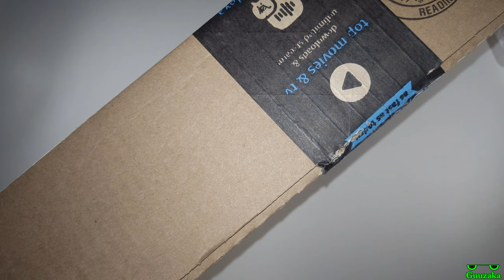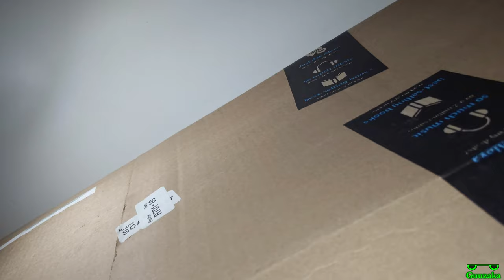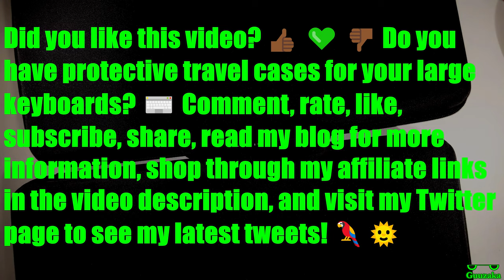Unboxing Hermitshell Hard EVA Travel Storage Carrying Case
A big case for big wireless keyboards! 😎 I do not own a Logitech Wireless Illuminated Keyboard K800, but used it for my Sades V2020 and White Full-sized Hewlett-Packard. ⚡

🕒 This video was originally recorded on February 17, 2021
📱 Recorded with Razer Phone 2
📷 Stock camera application
🎮 No gaming in this video
🎙️ Audio captured with Razer Phone 2
🎷 Music created with Roland UM-ONE-MK2 One In Two Out Midi Cable, Yamaha Keyboard, and FL Studio Mobile.
📁 Edited in Shotcut ㅤㅤ ㅤ
ㅤ
Amazon 📦
United Kingdom 🍵
ㅤ
eBay 🌐
United Kingdom 🍵